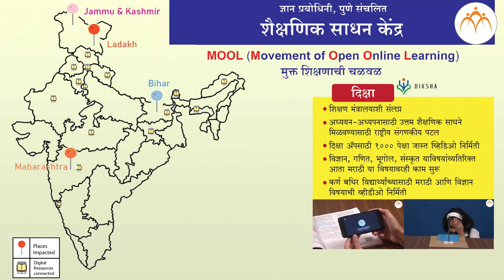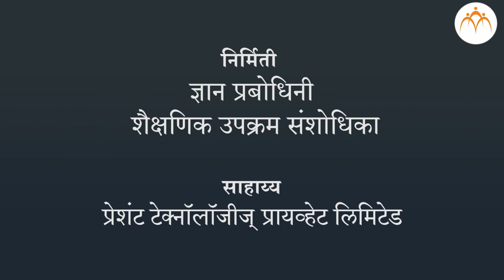ज्ञान प्रबोधिनीच्या दीक्षा प्रकल्पातील योगदान आणि अध्ययनासाठी उपयुक्तता | डॉ. नीरजा दशपुत्रे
Jnana Prabodhini has developed 1000+ eLearning videos for Education Ministries project Diksha. 18 states are using our videos.